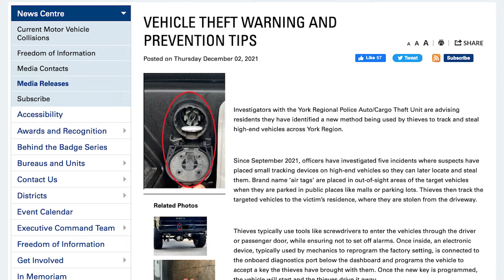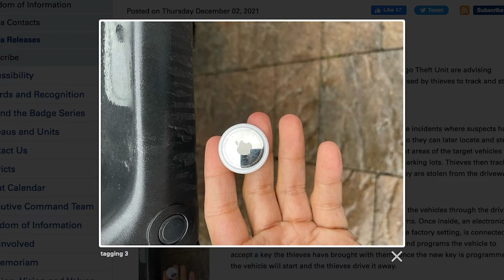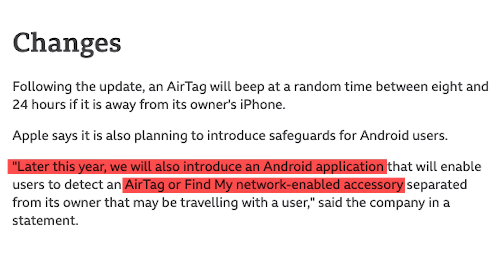Apple Air Tag သုံးပြီး ကား​ခိုး​နေတဲ့ ပြသနာ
မသမာတဲ့လူတွေကတော့ Apple ရဲ့ Air Tag ကိုအသုံးပြုပြီး ခိုးယူမှု့တွေ လုပ်နေပြီဆိုတော့၊ Air Tag နည်းပညာ ဘယ်နားမှာ လွဲနေသလဲ ? Air Tag က ကိုယ့်ပစ္စည်းတွေ ပျောက်သွားရင် ရှာဖို့ လား ၊ မသမာသူတွေက Air Tag သုံးပြီးတော့ ကားတွေကို Track လုပ် ခိုးနေပြီဆိုတော့ Apple Air Tag နည်းပညာကဘဲ လိုအပ်ချက်ရှိနေတာလား၊ သူခိုးတွေကဘဲ ဉာဏ်ကောင်းလွန်းတာလား ?

Source : York Regional Police VEHICLE THEFT WARNING AND PREVENTION TIPS